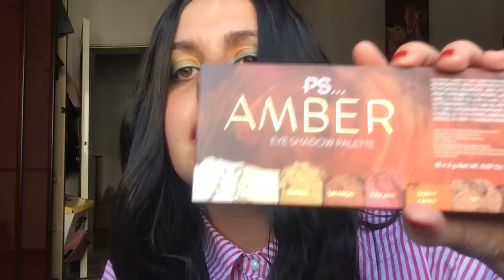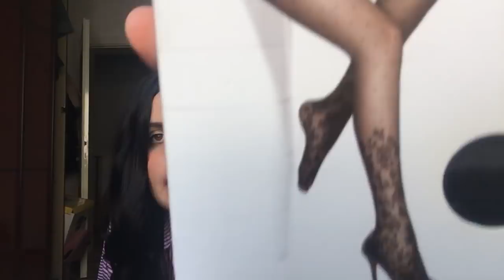Mega haul estate 2018 mercato di Brescia primark e new hair 2